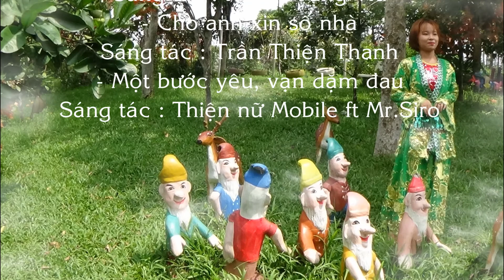Trà My - Album picture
Lâu quá mới có dịp gặp học trò, mà lại có dịp giúp con ghi lại nhũng hình ảnh đẹp với buổi Picnic và cũng là để con chia tay mẹ, đrrt mẹ đi làm nơi xứ người xa xôi...Chúc con luôn vui khỏe, may mắn và thành công nhé.